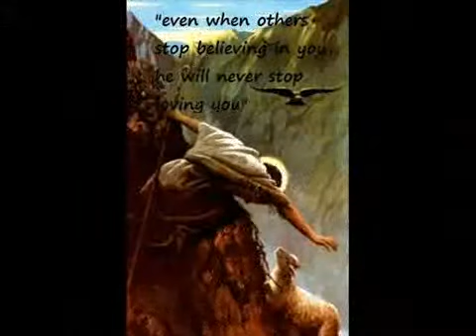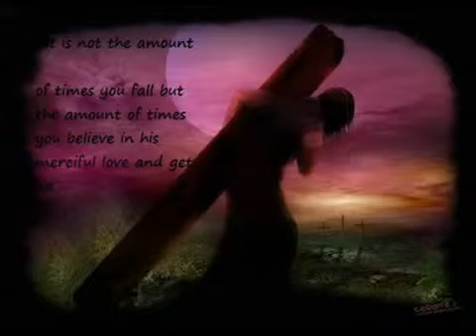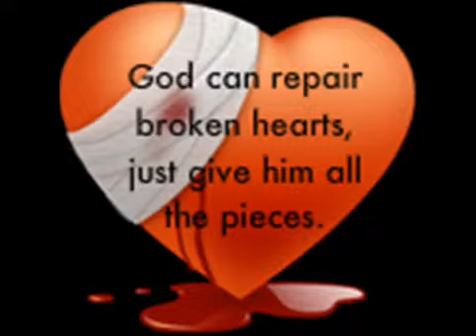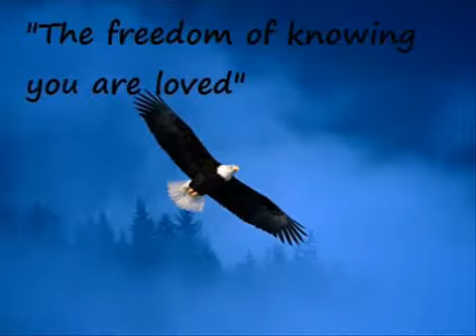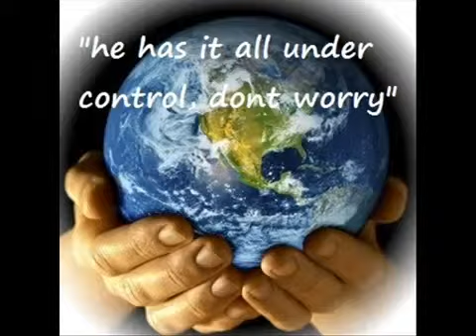EAGLES WINGS BY JACKIE O BRIEN